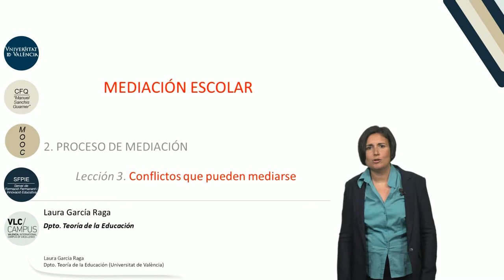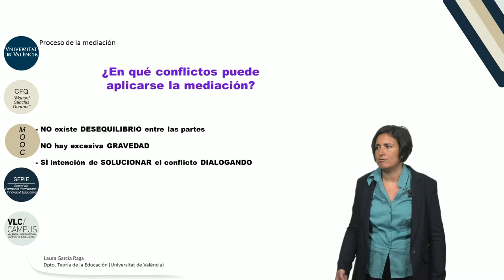2.3. Conflictos que pueden mediarse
Vídeo correspondiente a la 3ª lección del Módulo 2: "Proceso de mediación" del MOOC de "Mediación Escolar"